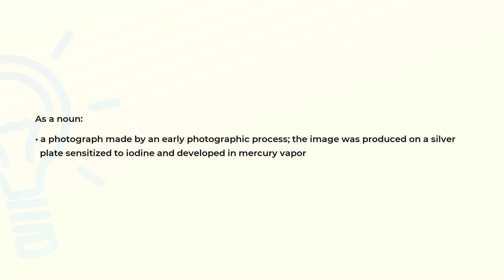What is the meaning of the word DAGUERREOTYPE?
Definition and spelling of the word DAGUERREOTYPE.

(00:00) Intro
(00:07) As a noun
(00:22) Spelling

As a noun (00:07):
• a photograph made by an early photographic process; the image was produced on a silver
  plate sensitized to iodine and developed in mercury vapor